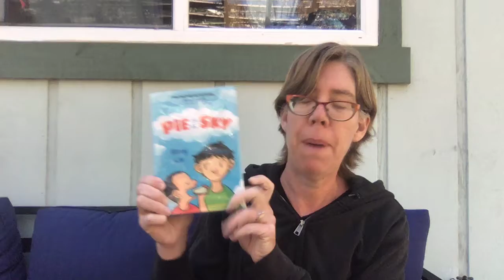Pie in the Sky by Lai